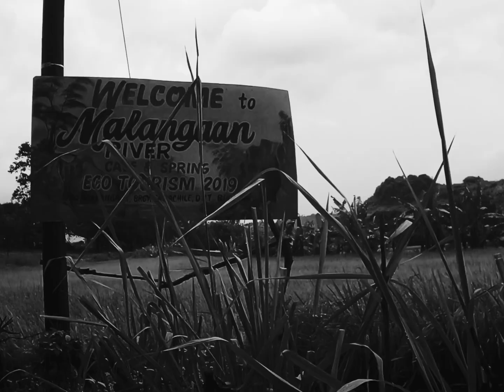Malangaan River Spring & Cave | Bulacan